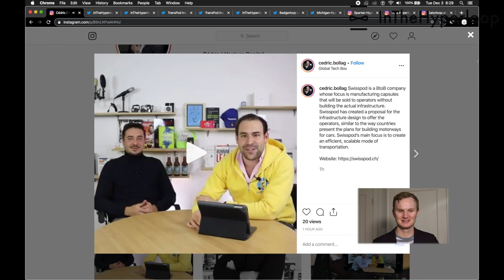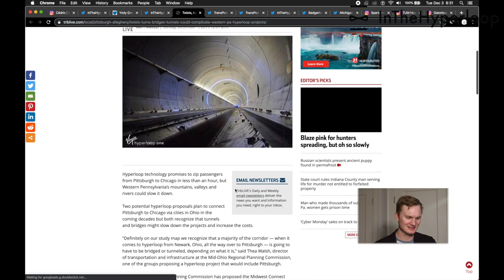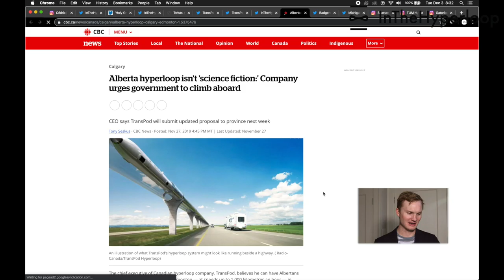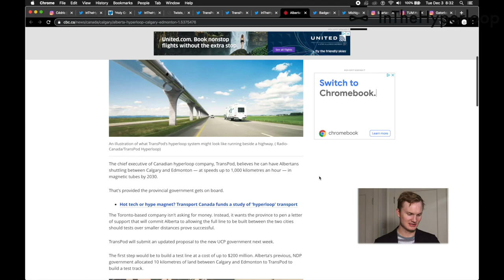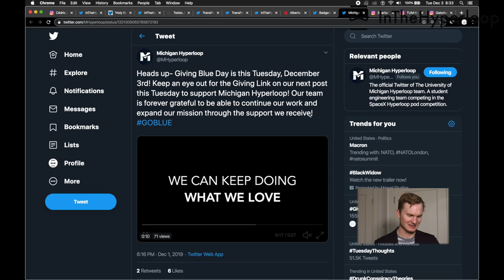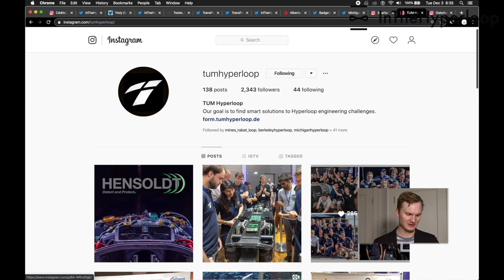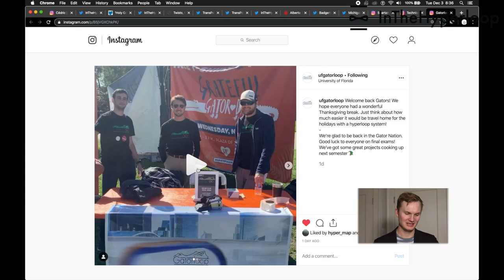NewsPod: Ohio ‘Holy Grail’ of Hyperloop, TransPod's new proposal, Hyperloop Competition teams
Lots of interesting articles about Ohio's competing Hyperloop companies promoting their corridor routes, TransPod is issuing an updated proposal, and SpaceX Hypleroop Pod Competition team updates.